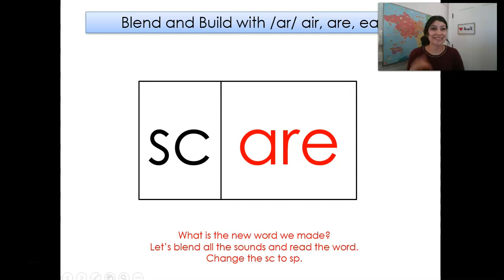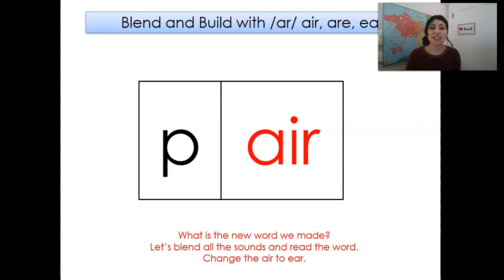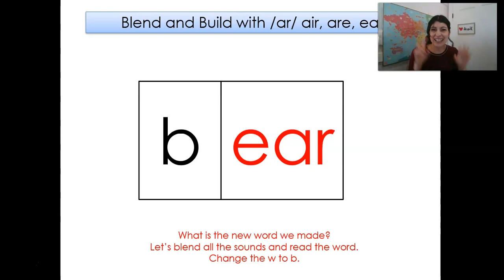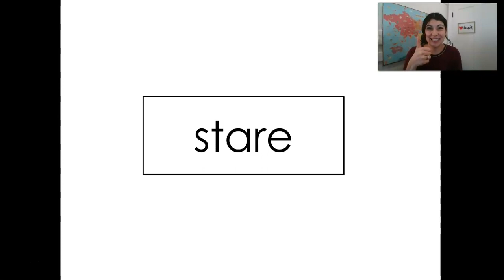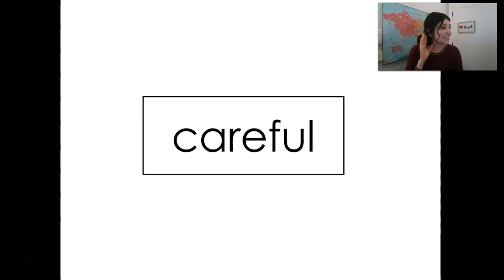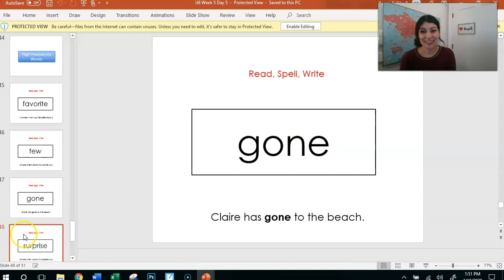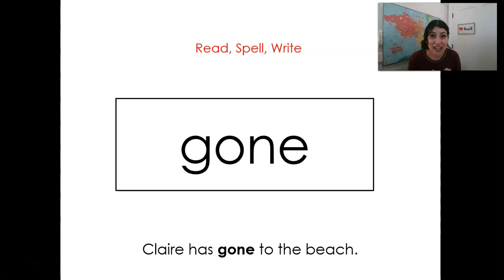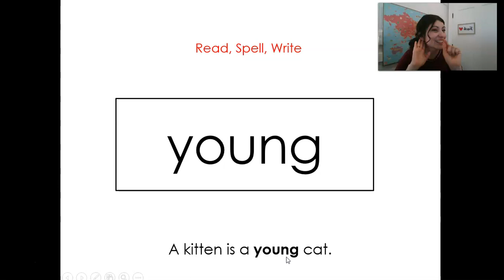Wonders Online Learning Phonics Lesson U6W5D5